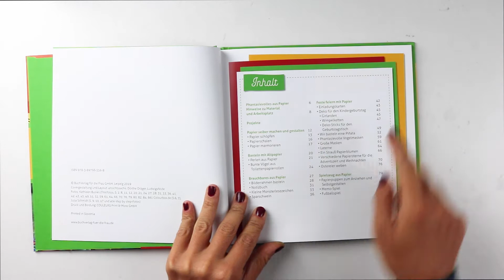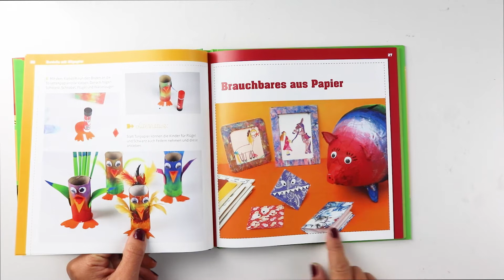"Mach mit! Basteln mit Papier" - Das witzige Bastelbuch von Julia Schmidt für Kinder ab 4 Jahre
DIY-Expertin und Funkelfaden-Bloggerin Julia Schmidt wirft mit euch einen Blick in ihr Buch und zeigt euch, was ihr alles Lustiges aus Papier basteln könnt. Viel Spaß!